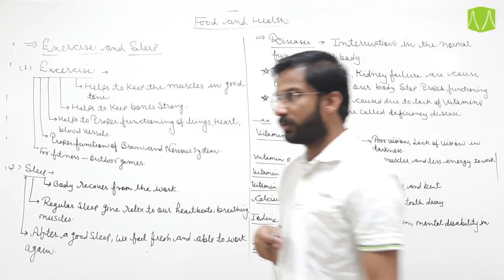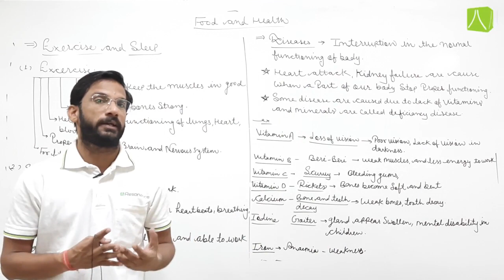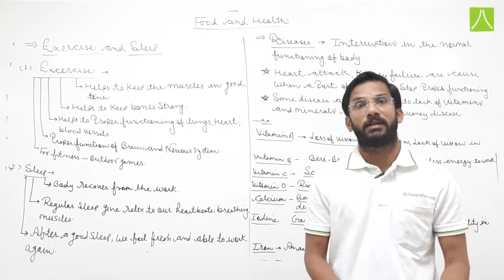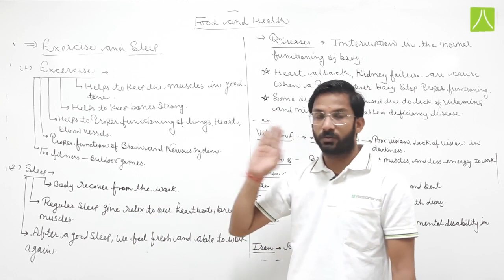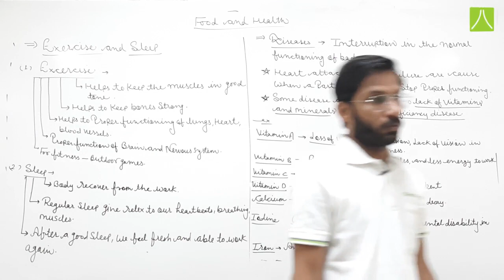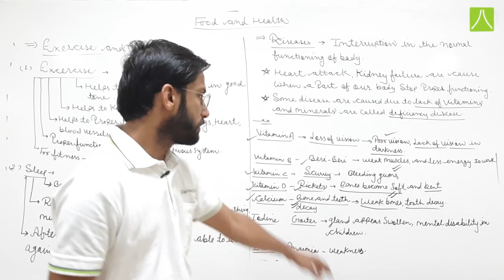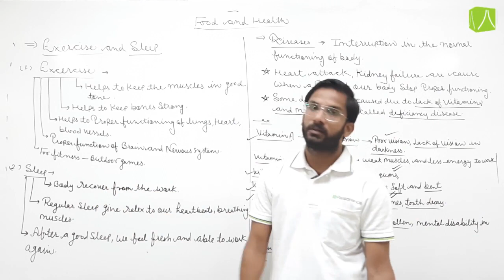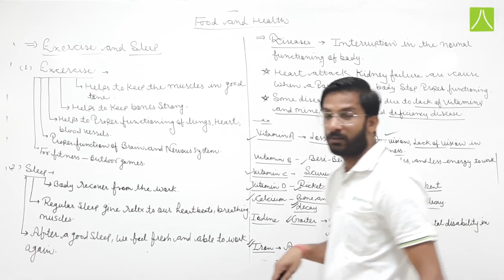FOOD AND HEALTH | L-2 | BIOLOGY | CLASS - V